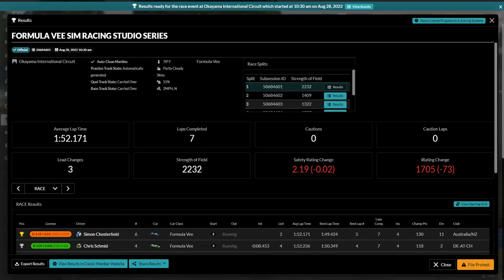iRacing - Formula Vee @ Okayama [1 | 59] : VENGEANCE sur ce FDP M.Adams28 !!